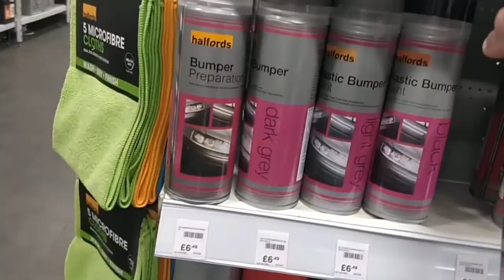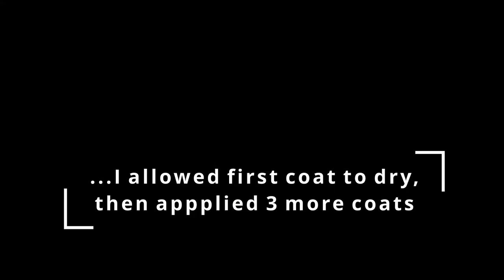Painting faded plastics car trims on Honda Civic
Time to refresh the look of the tired grey faded plastic trims on my Honda Civic. I decided to keep them on the car rather than remove, as the clips often break on you. I used special plastic bumper flexible paint that gave a lovely satin black finish.
Plastic trims were rubbed down with Scotchbrite, then cleaned with panel wipe, I then masked up the trims with tape.   You can use newspaper to stop overspray, however as I've got some experience of this I decided to just be careful and neat with the spraying!

3M Scotch Brite scouring pad

I really hope my content helped you, 'Super Thanks' is available by clicking the button under the video thanks so much !